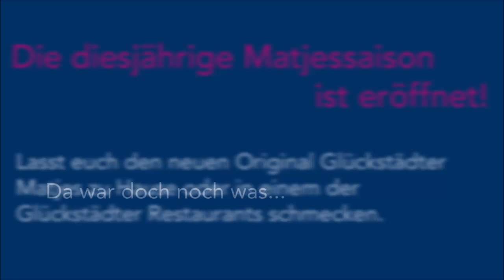Glückstädter Matjeswochen 2020 - Die offizielle Eröffnung!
Es ist soweit! Es ist 17 Uhr am zweiten Donnerstag im Juni! Es ist der Beginn der neuen Matjessaison 2020!
Den Anbiss lassen wir uns natürlich nicht nehmen - ihr müsst doch schließlich auch wissen, wie der neue Matjes der Saison schmeckt: Jahr für Jahr wird die Matjessaison mit der offiziellen Matjesprobe eröffnet. Von "Ausgezeichnet" bis "Einfach lecker" gab es viele Meinungen in den vergangenen Jahren über unseren geliebten Matjes. Und natürlich haben wir auch in diesem Jahr unsere Bürgermeisterin Manja Biel eingeladen, als Erste den neuen Matjes der Saison zu probieren! Ihr Urteil? Seht selbst!
Und selbstverständlich haben wir, wie es sich gehört, auch einen Ehrengast zur Probe eingeladen: Dr. Dorit Kuhnt,die Staatssekretärin im Ministerium für Energiewende, Landwirtschaft, Umwelt, Natur und Digitalisierung des Landes Schleswig-Holstein. Ob ihr der Matjes schmeckt? Wir sind gespannt.
Die weiteren Gäste, die die Eröffnung der Glückstädter Matjessaison im letzten Jahr begleitet haben, lassen sich natürlich auch nicht entmutigen! Zum Beispiel Heike Püster krempelt motiviert die Arme hoch für die Matjeswochen 2021 und Carlo von Tiedeman hat noch einen ganz besonderen Wunsch an die Veranstalter der Glückstädter Matjeswochen...!